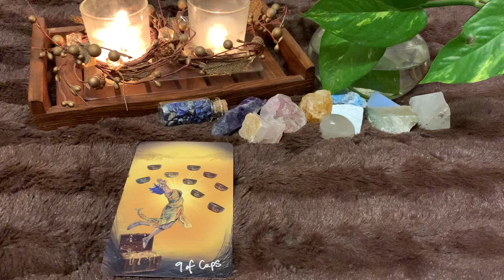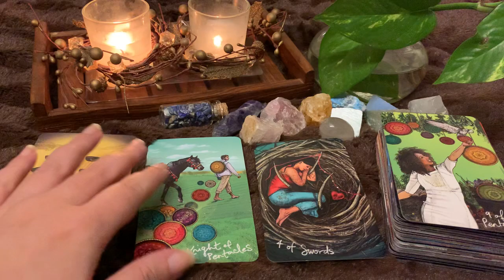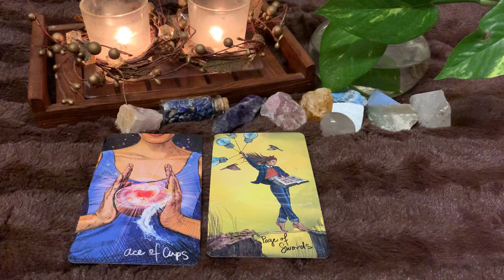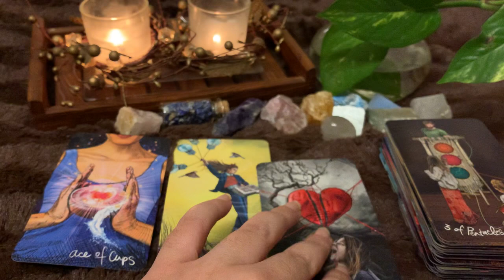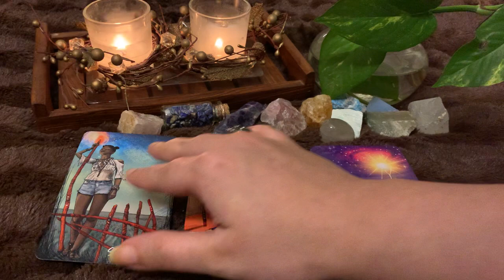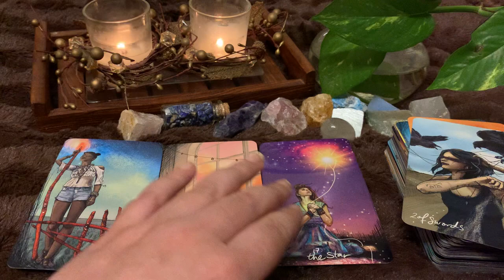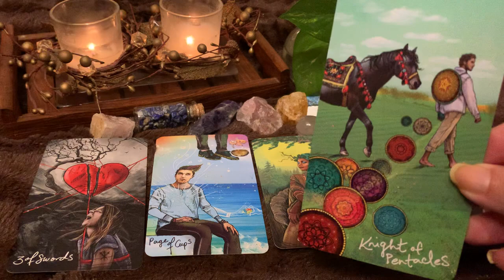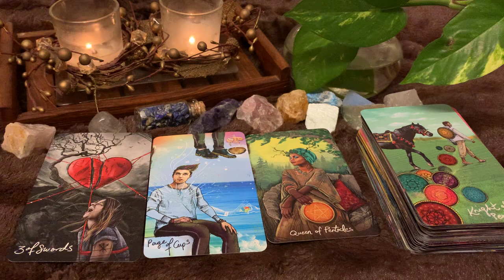All Zodiac Signs - Are they watching/staking you?